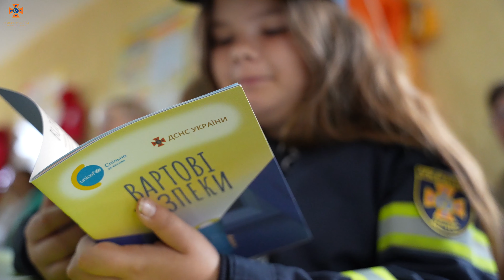Для дітей - урок безпеки, майстер-клас – для вчителів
Нещодавно у Солотвинській тергромаді відкрив свої двері клас безпеки. Виховательки з його ужгородського “побратима” – класу безпеки “Вогник” – не залишили це без уваги, тож учора провели там перший урок для дітей з ліцею-інтернату з румунською мовою навчання ім. М.Емінеску.
Малечі розповіли про різні небезпеки, які можуть трапитися в житті, і зазначили основні правила, які допоможуть запобігти лихові чи врятуватися від нього. За всім спостерігали викладачі з місцевих закладів освіти, тож цей своєрідний майстер-клас від рятувальників Закарпаття стане в нагоді у їхній подальшій роботі з дітьми.
Ну а діти, як завжди, залишились задоволеними та після завершення ще довго обіймалися й дякували за корисні поради та книжечки від UNICEF Ukraine